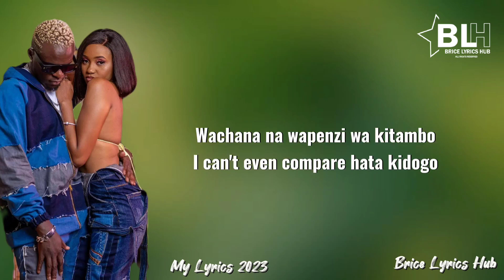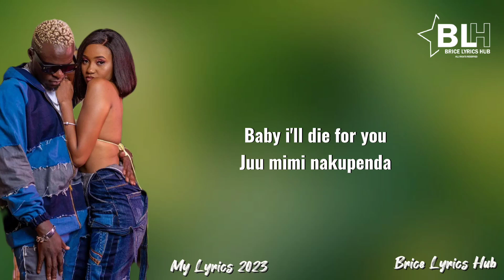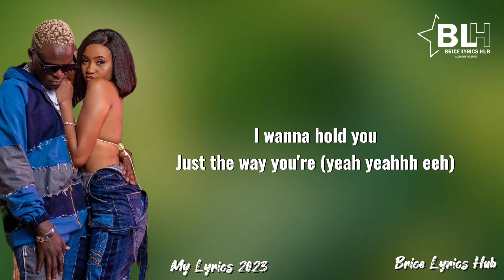Willy Paul ft Miss P - Popo (Lyrics)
Song Title: Popo
Artists: Willy Paul ft Miss P

Popo Lyrics by Willy Paul ft Miss P

(Intro)
The feeling is so magical
She got me mixed up like chemical

(Verse 1)
Boy you change my life ooh
I swear one God ooh
Wachana na wapenzi wa kitambo
I can't even compare hata kidogo

Girl you change my life ooh
Wachana na warembo wa kitambo

You make my days bright
Brighter than the sun yeah yeah
Unafanya ningare ningare ningare

Girl you give me goosebumps
Unafanya ningare ningare

Unafanya ningare ningare

(Chorus)
Popo popo popo
Popo popo popp
Popo popo popo
Popo popo popo

Pe

Peru pepe pepe
You make me fall in love like peru pepe
Peru pepe pepe
I don't wanna loose you again my peru pepe
Peru pepe pepe
I'd rather have bad times with you peru pepe
Peru pepe pepe
Than good times without you

(Verse 2)
I'll be your umbrella
When the rain is dropping mama
Just be my Cinderella
Because of you girl i surrender

Baby i'll die for you
I'll be your shield and defender
Juu mimi nakupenda

Hold my hand yeah
Don't let go yeah
Say my name and i will be there eeeh
(yeah yeahhh eeh)

Just the way you're
I wanna hold you
(yeah yeahh eeh)

(Chorus)
Popo popo popo
Popo popo popp
Popo popo popo
Popo popo popo

Pe

Willy Paul ft Miss P Popo mp3 audio download